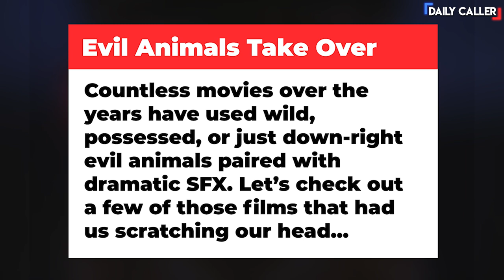A Killer Llama? A Murderous Sloth?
There have been some WILD killer animals in the movies…